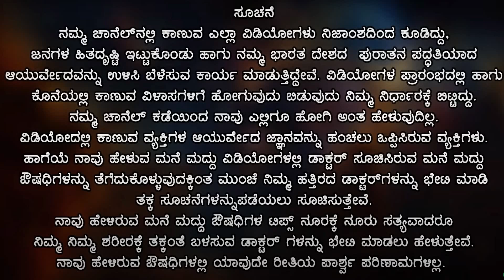Quick Energy Boost Home Remedies in Kannada | Sustu Mane Maddu Kannada | Stop Laziness Kannada